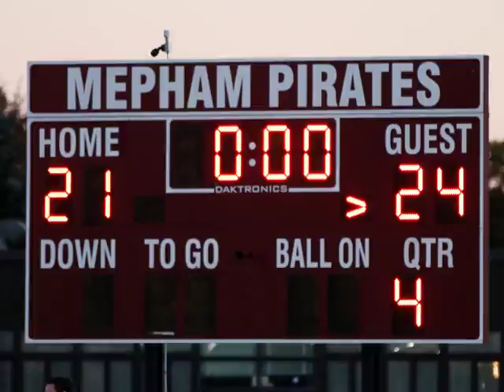Calhoun Movie 2018